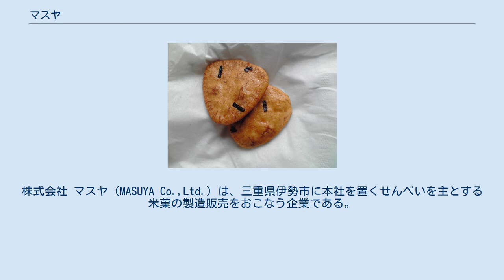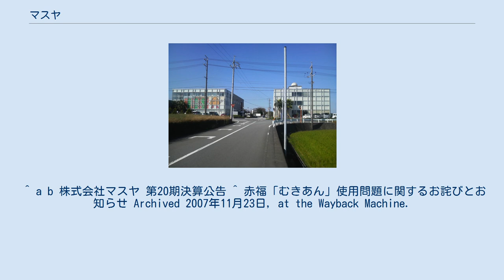マスヤ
株式会社 マスヤ（MASUYA Co.,Ltd.）は、三重県伊勢市に本社を置くせんべいを主とする米菓の製造販売をおこなう企業である。
 うるち米を元につくられるせんべいなどの米菓メーカー。
特に「おにぎりせんべい」や「ピケ8」など、40年以上にわたって発売され続けるロングセラー商品を持つことで知られる。
 赤福餅で有名な、株式会社 赤福の関連会社である。
 おにぎりせんべい かつてより「余った赤福餅を、赤福社長の実弟が経営するマスヤのおにぎりせんべいに再利用している」という都市伝説が存在し、マスヤと赤福が公式に否定したことがあった。
マスヤの回答にあるように、赤福餅はもち米、おにぎりせんべいは粳米を使用しており、両者の融通はあり得ない。
しかし、その後の調査で2000年5月より2007年1月11日までの間、和菓子製造部門（2001年に分社化し、現在は「和菓子の万寿や」）が赤福から仕入れていた「むきあん」を、適切な原材料であるかどうかを確認せずに利用していた。
なお、2007年1月15日に赤福側から「むきあん」は売れ残りの赤福餅を再利用したものであり原材料として不適切であるとの通報があった。
「和菓子の万寿や」（かつてのマスヤの和菓子製造部門）側では、こうした事実を知らされずに正常な半製品として「むきあん」を購入し使用していたとしている。
 ^ a b 株式会社マスヤ 第20期決算公告 ^ 赤福「むきあん」使用問題に関するお詫びとお知らせ Archived 2007年11月23日, at the Wayback Machine.